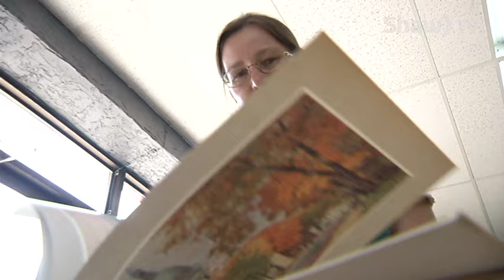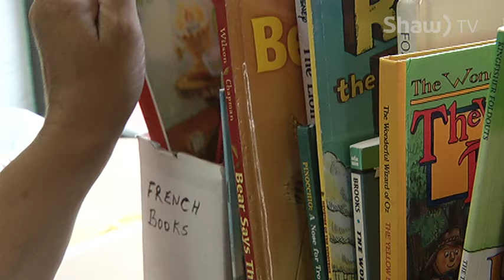The Post - Why I Volunteer?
The Post has been open in Medicine Hat for over 36 years and relies on volunteers to assist staff with activities within the store.    Currently they are in need of volunteers to help with daily activities in running the business.